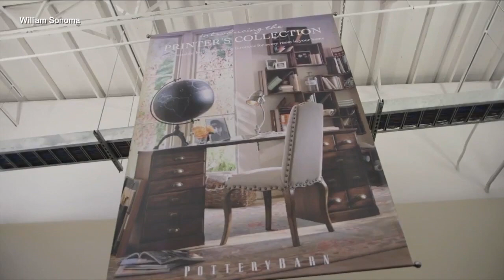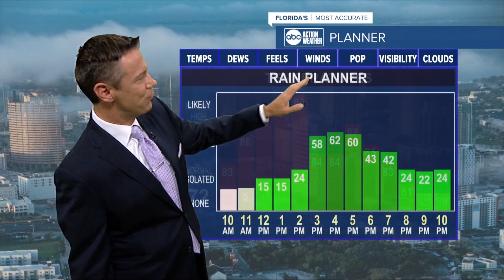ABC Action News Latest Headlines | October 7, 10am